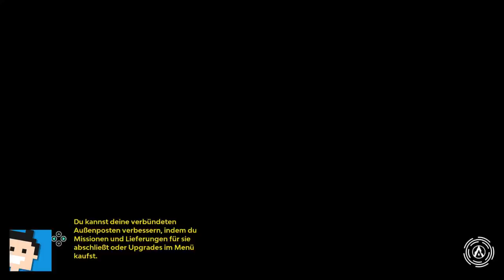✪ Let's play Starlink Battle for Atlas #24 FINALE - Alles kommt zusammen / GRAX ENDE ✪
Moin moin...

Werde in „Starlink: Battle for Atlas“ für Nintendo Switch Teil einer heldenhaften Gruppe von Weltraumpiloten und befreie das Atlas-Sternensystem aus den Klauen von Grax und seiner fiesen Roboteraree, der Vergessenen Legion.
„Starlink: Battle for Atlas“ bietet eine ganz neue Spielerfahrung: Baue dein eigenes modulares Raumschiff und bringe es auf deinem Controller an, um damit an epischen Weltraumschlachten teilzunehmen. Wenn du die Bauteile deines Raumschiffs austauscht, ändern sie sich direkt im Spiel.
Stelle eine Flotte zusammen, wähle Piloten, Raumschiffe und Waffen aus, die zu deinem Spielstil passen, und stelle dich dann den Gegnern.

Wie soll dein Raumschiff aussehen? Die Wahl liegt bei dir!
Dieses Spiel bietet ungeahnte Möglichkeiten, um das Raumschiff deiner Träume zu bauen. Kombiniere Rumpf, Flügel, Waffen und Piloten frei nach Wahl und lass deiner Kreativität freien Lauf. Jede Änderung, die du an deinem Raumschiffmodell vornimmst, wird sofort ins Spiel und damit in den Kampf übertragen.

Erkunde ein lebendiges Sternensystem
Reise nahtlos durch die exotischen fremden Planeten des Atlas-Systems. Jeder Planet hat sein eigenes Ökosystem und einzigartige Wildtiere. Doch sei auf der Hut, denn der Weltraum steckt voller Gefahren. Die Welt ändert sich basierend auf deinen Handlungen und Entscheidungen.
Deine Aktionen beeinflussen deine Reise. Solltest du deinen Gegnern nicht Einhalt gebieten, werden sie versuchen, dich zu auf intelligente Weise bekämpfen und das Sternensystem zu übernehmen.
Kreativität zahlt sich aus

Entwirf deinen ganz eigenen Spielstil. Experimentiere mit verschiedenen Piloten-Fähigkeiten, Waffentypen und Statuseffekten und verbinde sie zu verheerenden Kombos, die du auf deine Feinde loslassen kannst.

Exklusiv für Nintendo Switch
Fox McCloud erscheint als spezieller Charakter in „Starlink: Battle for Atlas“. Erkunde das weitläufige Atlas-System an Bord des Arwings von Star Fox und schließe dich der Starlink-Initiative an, um die Vergessene Legion aufzuhalten.

*👉 StarLink Battle for Atlas (Starterpack Fox Mccloud)
*👉 Starlink Starship Pack - Neptune
*👉 Starlink Starship Pack - Nadir
*👉 Starlink Starship Pack - Pulse
*👉 Starlink Weapon Pack - Iron Fist & Freeze Ray
*👉 Starlink Weapon Pack - Crusher & Shredder

MEIN EQUIPMENT

let's play, starlink, switch, Battle for Atlas, deutsch, Fox Mccloud, deutsch, starlinkbattleforatlas, action, space, Fox, letsplay, gameplay, gaming, german, nintendo switch, walkthrough, Starlink,